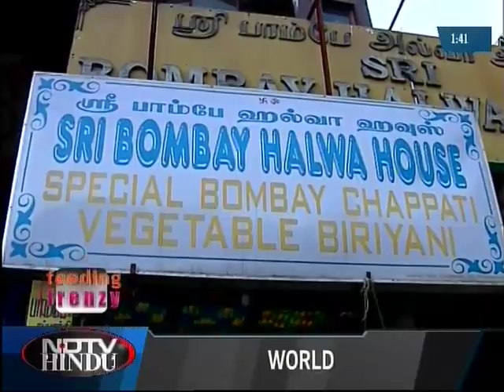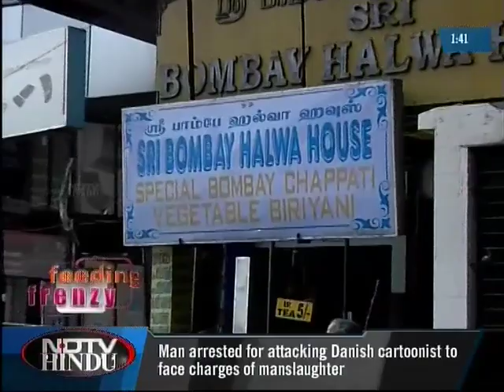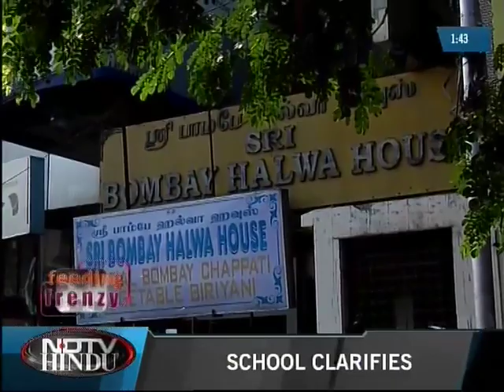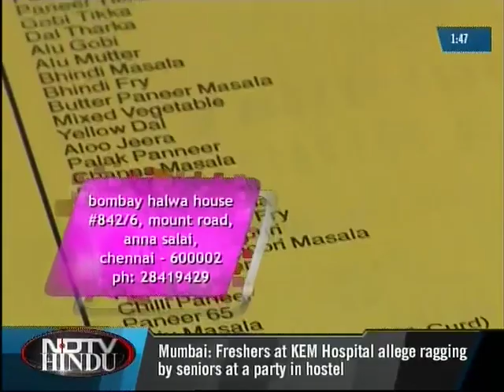FEEDING FRENZY - EPI 34 / 2(3) - NDTV HINDU - FRENCH LOAF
Breads baked the old fashioned way, sandwiches made to order, rich creamy pastries and cappuccino Delicious is the word! French Loaf has the charm of a Parisian sidewalk Café and Soumya realizes that it is the perfect place to relax and refuel.